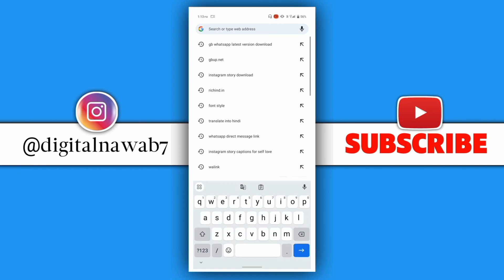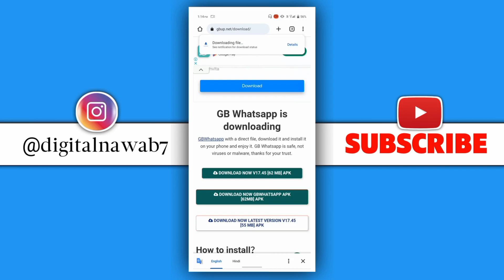gb whatsApp update kaise kare 2023 | how to update gb whatsapp V17.45 | GB WhatsApp Pro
gb whatsApp update kaise kare | how to update gb whatsapp V17.45 | GB WhatsApp Pro | nawaba2z |

H!!

Guys Aaj Ki  Is Video Me Maine Aapko Ye Bata Hai Ki Gb whatsapp ko update Kaise kare , Ummeed Hai Ki Aapko Yeh Video Bahut Pasand Aaya Hoga , Thank You So Much... ❤️

Important 👇👇

Best Laptop under 35k (Lenovo)

⚡ Topic ⚡

how to update gb whatsapp in telugu
how to update gb whatsapp in tamil
how to update gb whatsapp in kannada
how to update gb whatsapp 2022
how to update gb whatsapp latest version 2023
gb whatsapp privacy settings
gb whatsapp privacy and security settings
gb whatsapp download Hindi
gb whatsapp update Hindi

Hastags 🚀